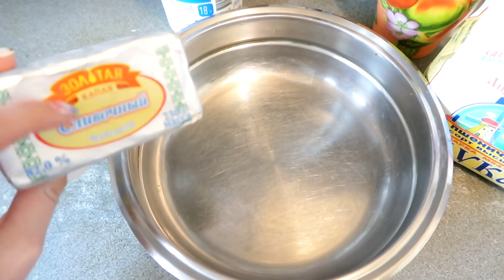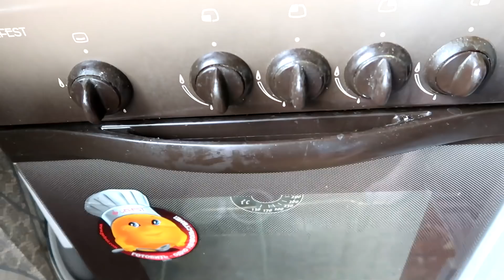КУЛИНАРНЫЙ ВЛОЖИК-БОЛТАЛКА. ПЕЧЁМ КАПУСТНЫЙ ПИРОГ - САМЫЙ ВКУСНЫЙ СЕМЕЙНЫЙ РЕЦЕПТ.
РЕЦЕПТ ПИРОГА:
Маргарин 200 г.(лучше сливочный)
Сметана 200 г. (лучше пожирнее, больше 15%)
Мука 3 стакана
Капуста полкочана большого или средний целый кочанчик
Немного сливочного масла (на капусту)
Яйцо или желток (чтобы смазать сверху пирог).

Капусту заранее пожарить с солью и специями по вкусу.
Замесить тесто: маргарин потереть на тёрке, муку просеять и смешать с маргарином, добавить сметану, тщательно перемесить, завернуть тесто в пакет и оставить хотя бы на час в холодильнике.
Достать тесто, разделить на две части. Раскатать и расположить одну часть на противень. Выложить капусту, сверху положить кусочки масла. Накрыть второй частью теста.  Защипнуть края и проделать дырки вилкой. Смазать яйцом. Отправить в духовку минут на 20 при температуре 200 градусов. Проверить пирог. Если покрылся золотистой корочкой значит готов, если нет, ждём ещё немного.
Вуаля, наш пирог готов! Приятного аппетита!

🔴Карта ОАО «Технобанк»  VISA 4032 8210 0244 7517 Luferava Katsiaryna Petrovna
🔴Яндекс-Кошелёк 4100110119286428